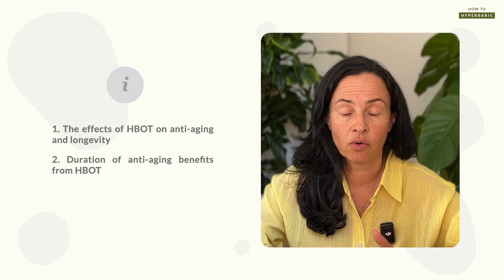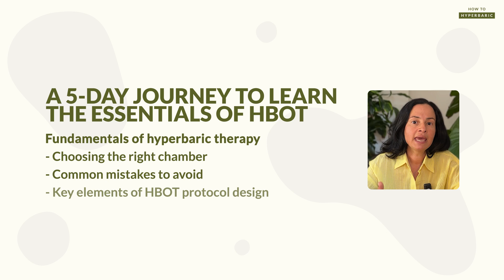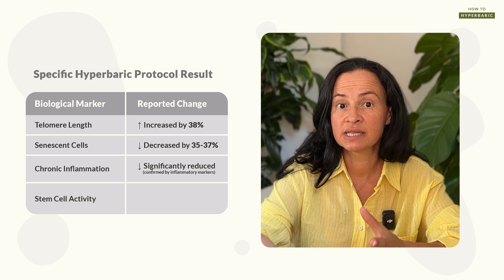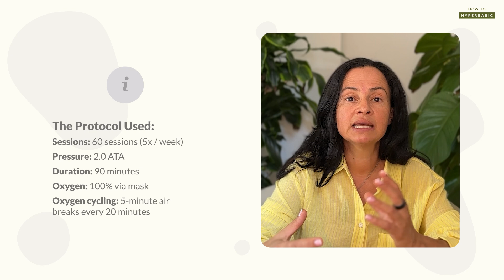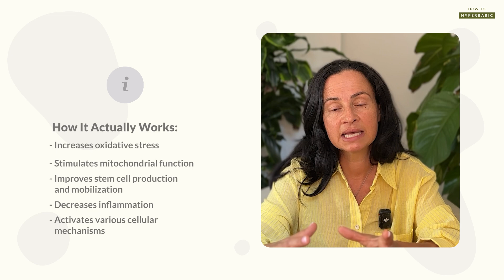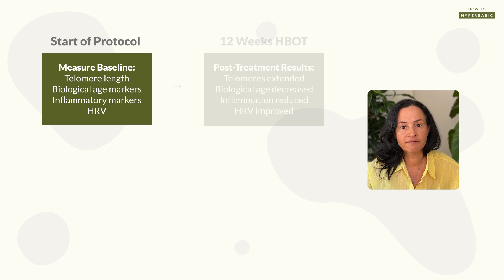Can Hyperbaric Oxygen Therapy Extend Your Life?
In this video, Dr. Masha Makeeva explains the science behind Hyperbaric Oxygen Therapy (HBOT) and its potential to reverse aging and extend your lifespan and healthspan.

You’ll learn:
• How HBOT affects telomeres, senescent cells, inflammation, and stem cells
• The exact anti-aging protocol from groundbreaking studies
• How long the effects last and when to repeat sessions
• The best age to start HBOT for prevention or restoration

Whether you want to optimize performance in your 30s or restore vitality later in life, this is your evidence-based guide to using HBOT for anti-aging.

Timestamps:
00:00 Intro
01:02 How to Get Free Access to My HBOT Sprint
01:55 HBOT Effects on Longevity and Anti-Aging
03:10 Groundbreaking Study by Prof. Shai Efrati
04:24 How Bryan Johnson Replicated the Anti-Aging HBOT Protocol
05:10 Other Studies on Stem Cells and HBOT
06:09 How HBOT Works for Anti-Aging and Longevity
06:30 Duration of Anti-Aging Benefits of HBOT
08:42 The Best Time to Start HBOT to Reverse Aging

ABOUT ME:
👩‍⚕️ Dr. Masha Makeeva
• Naturopathic doctor, expert in HBOT, Health Optimization & Longevity
• I offer courses and mentorship for health practitioners and wellness providers, teaching them how to integrate HBOT and advanced therapies to grow their practice and improve client results.
• I provide consultations to help individuals apply HBOT, Red Light Therapy, and supplements to boost energy, mental focus, and strength.

Fight Aging With A Hyperbaric Chamber, Hyperbaric Oxygen Therapy For Anti Aging | EXPLAINED, HBOT Effects On Aging - Low vs High Pressure, HOW TO USE Hyperbaric Oxygen Therapy For Anti Aging | EXPLAINED, Reverse Aging with Hyperbaric Oxygen Therapy (HBOT), Household Anti-aging Hyperbaric Oxygen Chamber, Before and After My $2m Anti-Aging Routine, The Benefits of Hyperbaric Oxygen Therapy (HBOT)